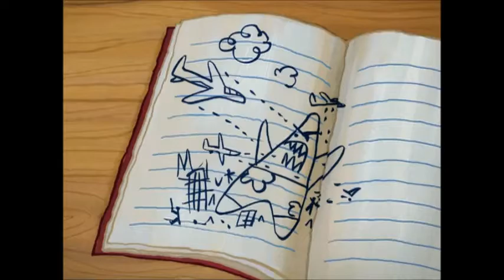SpongeBob SquarePants episode Krusty Towers aired on January 10, 2004